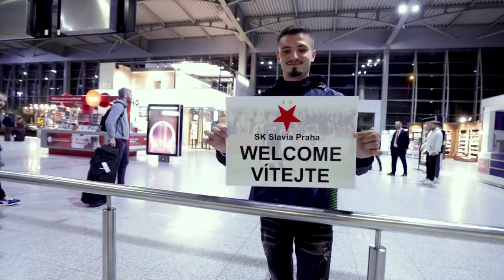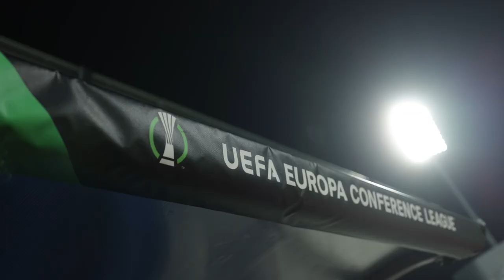PŘED ZÁPASEM UECL | Ballkani – Slavia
Sešívané čeká ve čtvrtek od 21:00 důležité utkání Evropské konferenční ligy v Prištině proti Ballkani. Zápas vyhlíží pro Slavia TV hlavní trenér Jindřich Trpišovský a záložník Christ Tiéhi.